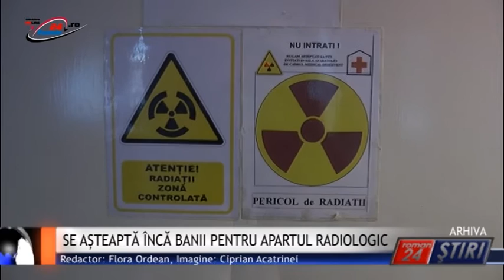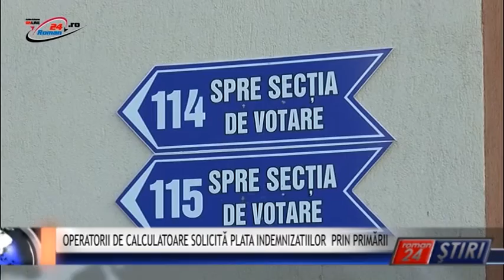RETROSPECTIVA SAPTAMANII - 10.06.2016